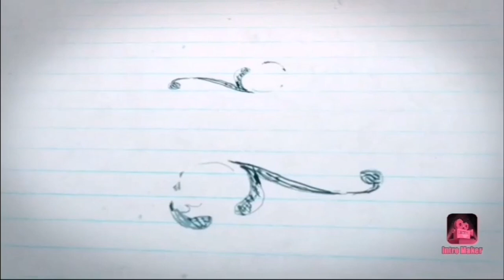Pot painting | flower pot | reuse | easy painting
This is my first YouTube post so please support me for more interesting videos